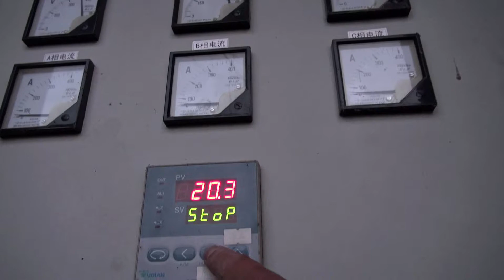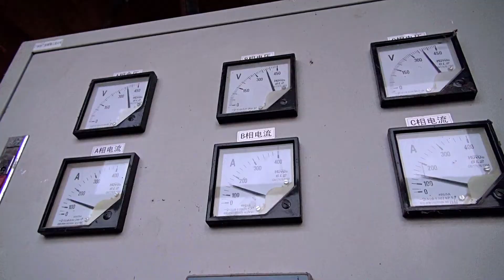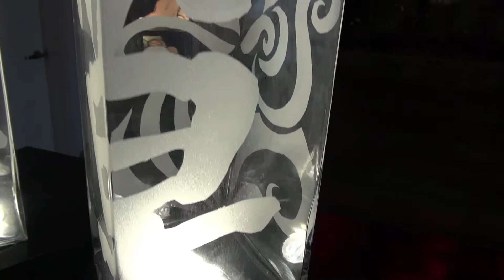TRACES SUR VERRE, Résidence d'Artiste en Chine.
Parfums d'encre, Résidence d'artiste Judith Debruyn et Ma Defan à Pekin, Galerie d'Art La Plantation. Fabrication de vitraux d'art. Verres de Judith Debruyn, vitrail, vitraux peints à la grisaille et sertis de plomb. Verres peints, sablés et thermoformés.
Deux artistes, exposent à Beijing, Shanghai avec le concours de l'Ambassade de France à Pékin.
Puis les calligraphies et les vitraux seront présentés en France.